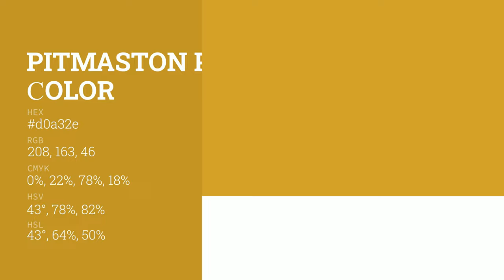Pitmaston Pear Yellow color d0a32e hex color - Yellow color - Cool color d0a32e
What color is Pitmaston Pear Yellow ? d0a32e hex color - Yellow color - Cool color d0a32e

Hex d0a32e Color Code is also known as Pitmaston Pear Yellow color.

Hex d0a32e Color code in RGB color code model is created after adding 81.57% red color, 63.92% green color and 18.04% blue color.
Hex d0a32e Color code in CMYK color (process color) code model is generated after subtraction of 0% cyan, 21% magenta, 77% yellow and 18% black.